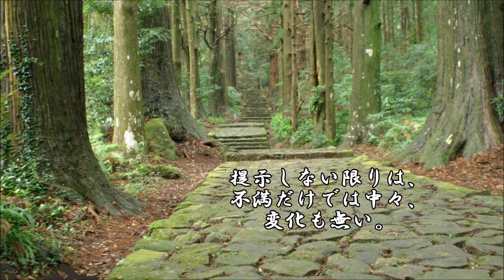ショートサーキット出張版読み上げ動画6721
「カウンタ制御は外れない」絶対か？と言うと、そこも疑問だ。
今まで何度、「それが無理だ」がひっくり返ってきたか、混沌。

素材著作
風景